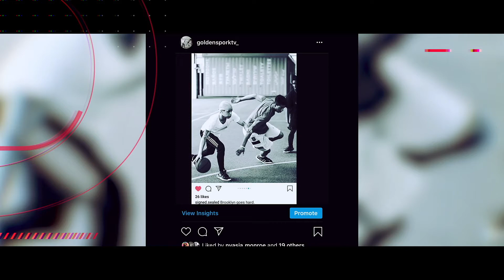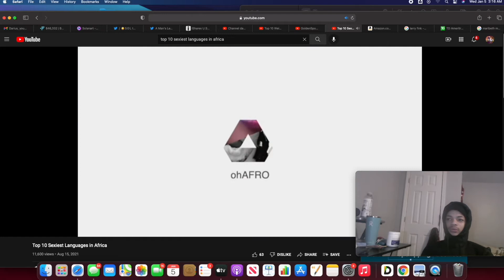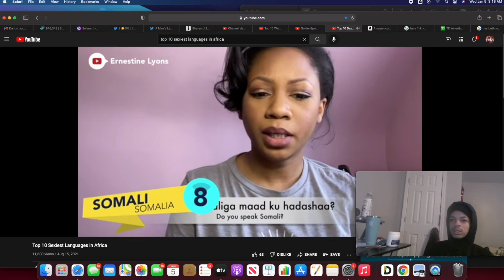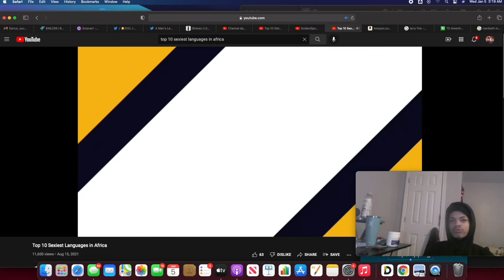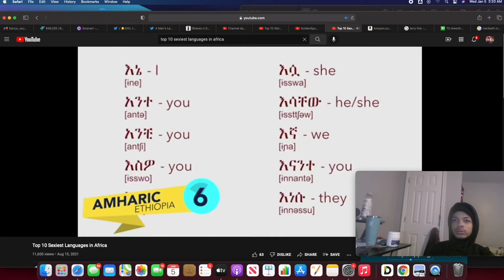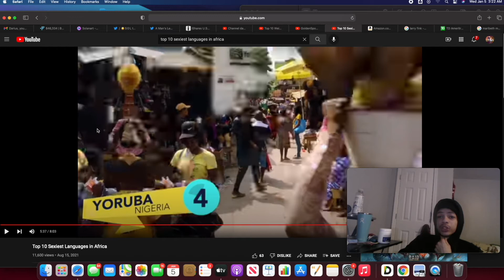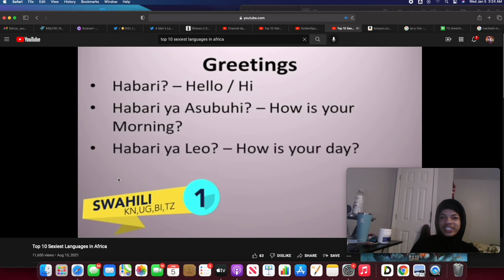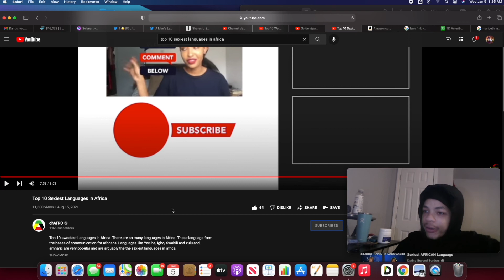American Reacts To Top 10 Sexiest African Languages (Sporkreaction)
This is my reaction to Africa 10 sexy languages

Twitter.com/d_mac718
Instagram.com/introvert_lyfe
Instagram.com/basketball_clippzz
Instagram.com/goldensporktv_